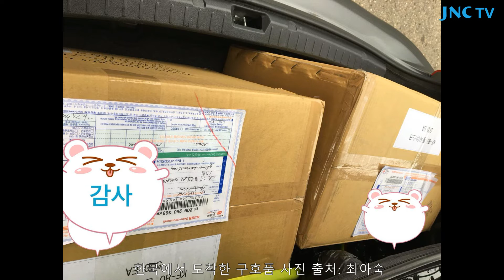정의와 상식 51회, 캘리포니아 산불 피해 한인 돕고자 한국에서 온정 이어져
이번 캘리포니아 산불 피해를 입은 한인들에게 가장 필요한 것이 마스크라고 하는데요. 한국에서도 미주지역 산불 피해 한인들을 돕는 온정이 이어졌습니다.

서울 동대문 한의사회와 성효숙 씨 등이 마스크를 사서 산불 피해 한인 및 지역민들에게 전해달라며 77만 원을 모았으며, 내일 신문 김규철 기자는 KF80 마스크 1,000개를 구입해 보내왔다고 현재 캘리포니아에서 산불 피해를 당해 대피 중인 최아숙 화가가 27일 페이스북을 통해 알렸습니다.